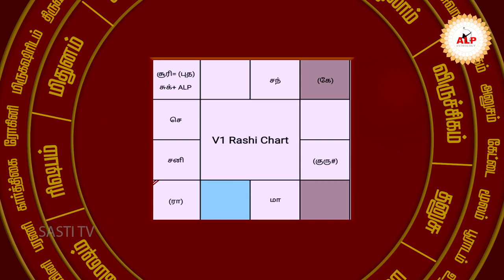அட்சய லக்ன பத்ததி